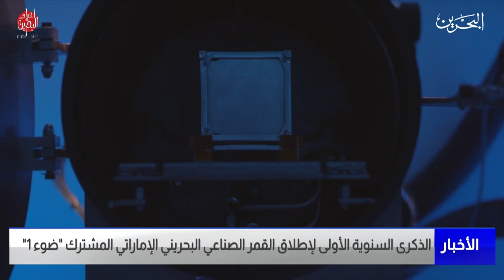البحرين مركز الأخبار : الذكرى السنوية الأولى لإطلاق القمر الصناعي البحريني الإماراتي المشترك ضوء 1